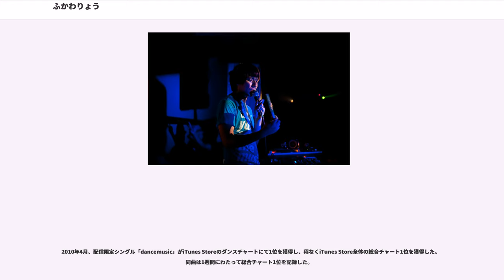ふかわりょう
ふかわ りょう（本名：府川 亮、読み同じ、1974年8月19日 - ）は、日本のお笑いタレント、エッセイスト、司会者。また、ryo fukawa及びROCKETMAN名義でミュージシャン、DJとしても活動。ワタナベエンターテインメント所属。神奈川県横浜市港北区出身。

デビュー当初は、長髪に白いヘアーバンドをトレードマークにした高学歴芸人として「小心者克服講座」「アルトリコーダーの組み立て方」「ピーターパンの血豆占い」等に見られるシュールな一言ネタ、自虐的な笑いで「シュールの貴公子」と称された。「小心者克服講座」ではBGM (DONNA McGHEE『MR.BLINDMAN』) にのせて、腰に手を当てて横揺れしながら「お前ん家の階段、急だな」「お前ん家、天井低くない?」「消しゴムの角使ったぐらいで怒るなよ」「お前何年耳鼻科通ってんだよ?」等、相手にちょっとしたダメージを与えるあるあるネタを発するというスタイルで人気を博した。

バラエティー番組出演の機会が増えるに連れ、当初のイメージとは裏腹に、いわゆる「リアクション系」「いじられ系」のキャラクターが次第に色濃くなっていき、持ちネタも共演者から「すべり芸」扱いされたり、「貴公子」というキャッチフレーズもいつの間にか「ポスト出川哲朗」へと変貌した。すべり芸用の持ちギャグに「ティン!!」「コラー!」「カチーン」「シュワシュワ」「ニー」「ター!」「ニュルン」などがある。

『内村プロデュース DVD』特典映像のインタビューで内村は「（内Pは）ふかわが重要なポイント、皆の「当てどこ・クッション」になることで番組が成立している」と語り、対談相手だった高須光聖からは「ダウンタウンと山崎邦正みたいな関係やね」と評されている。また、次長課長の河本準一は内Pに初出演した際の本番中ふかわに「内P見ていて、ふかわはつまんねぇと思ってたけど、あなた天才です」と語ったという。

デビュー当初は上記の通り、長髪にヘアーバンドをしていたが、後に額と耳を覆い隠すマッシュルームカットになる。当時は、共演者からしばしば「ヘルメットを取れ」と弄られ、『内村プロデュース』（テレビ朝日系、以下『内P』）収録後の打ち上げの飲み会で「かまくら一番!」と命名されてからは、「かまくらカット」として定着していった（たまに「りょうパン」という愛称でも呼ばれていた）。

『世界の果てまでイッテQ!』（2009年10月4日放送）の企画『世界の床屋さんでおまかせで頼むとどうなるの!?』でトルコの理髪店にてお任せで散髪し、短髪になった。その後、『イッテQ』（2010年10月10日放送）の企画『世界の床屋さんでおまかせパーマ』で、ベトナムにてパーマをかけてもらった。

2012年4月に『5時に夢中!』の新MCとなってからは、スーツに合わせて、ストレートの長髪で真ん中か横分けのヘアスタイルになっている。

ryo fukawa（リョウ・フカワ）は、日本のミュージシャン、DJ、作曲家。1998年よりロケットマン名義で活動を開始（2000年からROCKETMAN名義）し、2013年からryo fukawa名義での活動を開始。DJとしては、2000年からクラブ三宿Webのイベント「ROCKETMAN DELUXE」に毎月第3金曜日の23:00〜29:00に出演。

小学3年生の頃からピアノを習い始める。デビュー前は鼓笛隊の中太鼓を経て、慶應義塾大学ラテンアメリカ研究会（南米音楽サークル）に所属。

スネークマンショーのような音楽とコントが共存するCDを作る企画として、1998年に小西康陽とユニット ロケットマンを結成し、アルバム『フライング・ロケットマン』を発売。この時点では小西が音楽担当でふかわがコント担当と役割分担されていた。

2000年よりROCKETMANはふかわのソロユニットに移行し、アルバム『ロケットマン・デラックス』を発売。前作と同様に「音楽とコント」の路線で制作。この作品を以って「音楽とコント」のスタイルは一旦終了する。この頃からDJとしての活動も開始。日本中のクラブでプレイし、日本中のクラブをほぼ制覇していると思うと述べている。

2006年8月2日、3rdアルバム『愛と海と音楽と』を発売。全曲を作詞・作曲し、ジャケット写真やミュージッ...